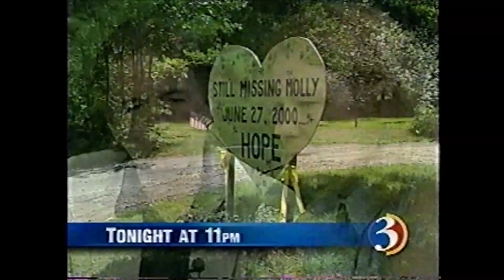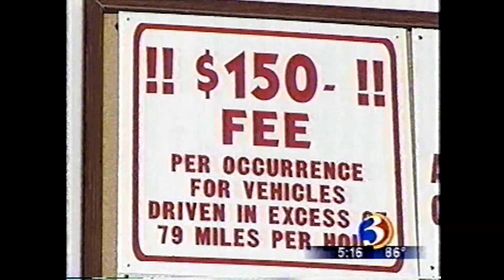WFSB: Channel 3 Eyewitness News at 5:00 [7-22-2002]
10 Minutes of Channel 3 Eyewitness News' 5PM Newscast from July 22nd, 2002.

Anchors: Dennis House and Denise D'Ascenzo
On Traffic: Rachel Lutzker
On 3 On Your Side: Deborah Kent
Also Seen: Miles Muzio, Lou Martinez, and Doug Osber